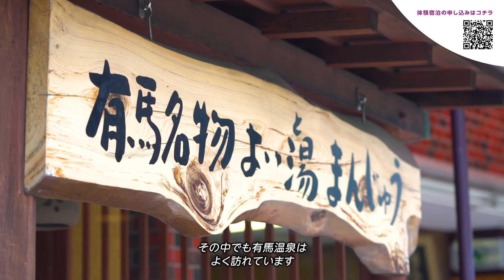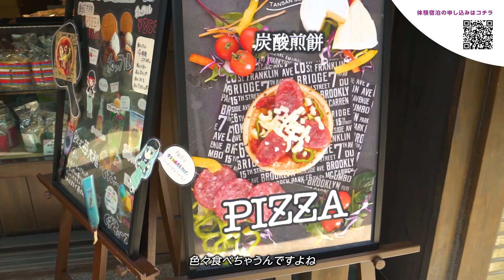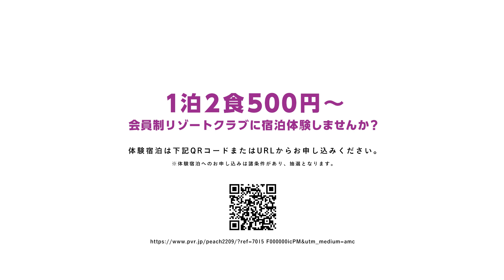【試してみた】1泊2食500円～？！リゾート宿泊体験をチェック！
温泉で有名な有馬にある別荘リゾートをPeachの客室乗務員が体験リポート！いつもと違ったスタイルで新しい旅の形をご紹介します。